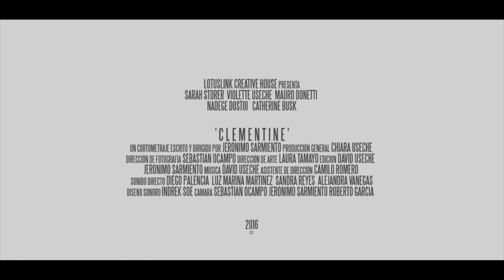"Clementine" Official Trailer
Genre: DRAMA
Language: SPANISH / ENGLISH
Run time: 20 min.
Year: 2017

Clementine, a British flight attendant in her mid 30’s, gets stranded in Bogota for one night due to complications with her crew schedule. Just like the spacecraft also named Clementine, which never returned to Earth, she seems to wander.

Directed and written by  Jeronimo Sarmiento
Produced by                   Chiara Useche
Cinematography by         Sebastian Ocampo

Sound Design by           Indrek Soe

Original Music by          David Useche